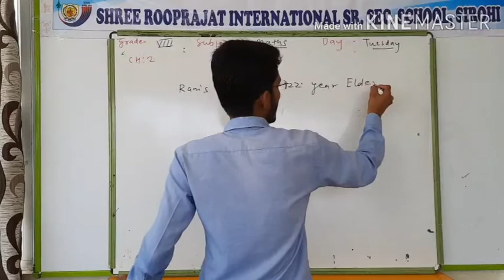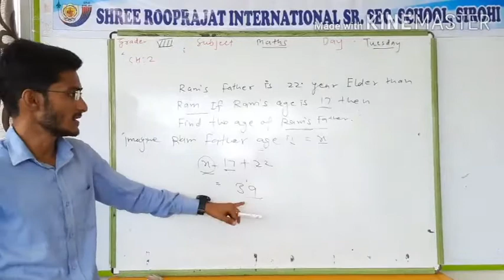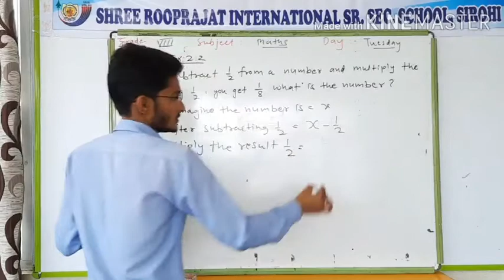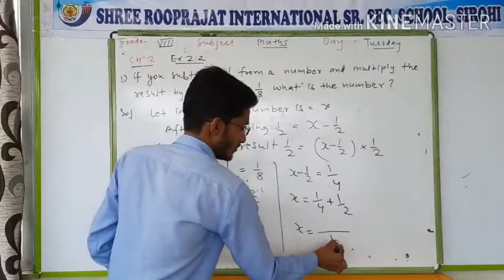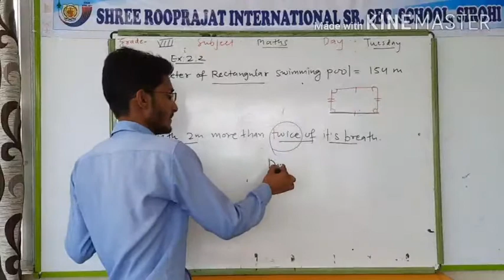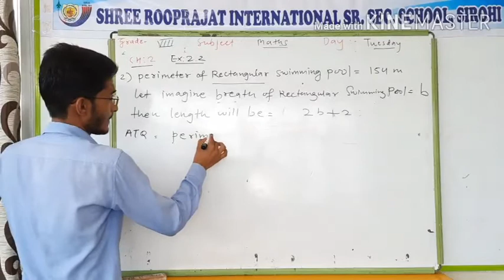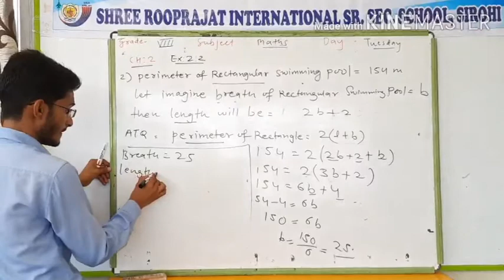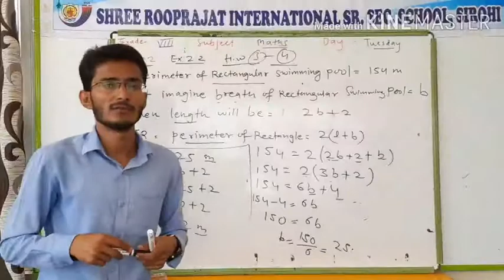8 Maths | Ch : 2 Linear Equations in one variable | 18.08.20